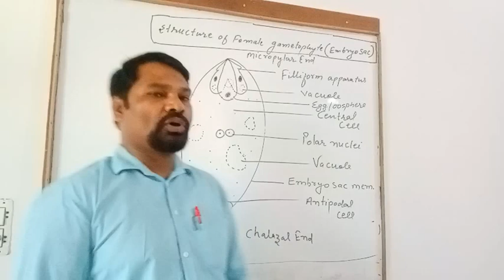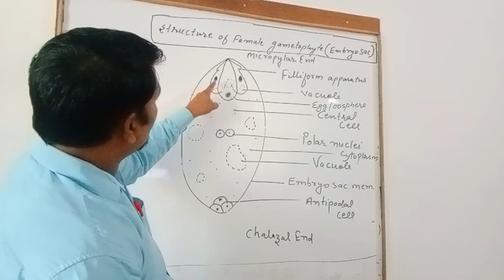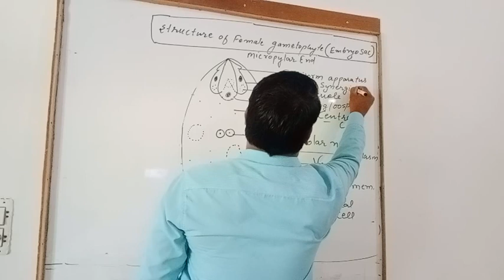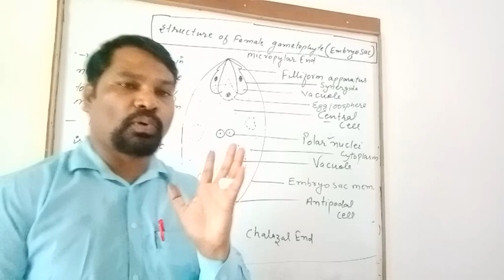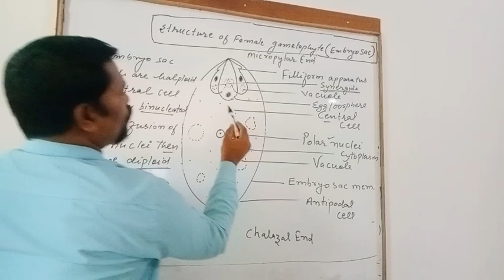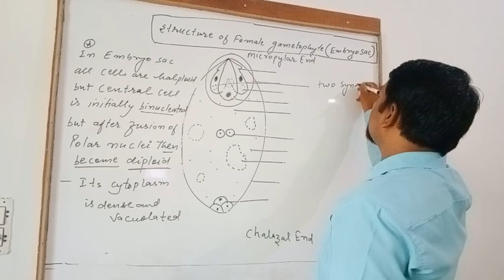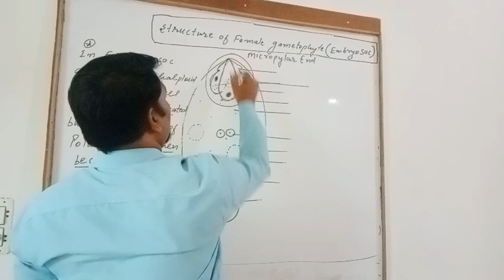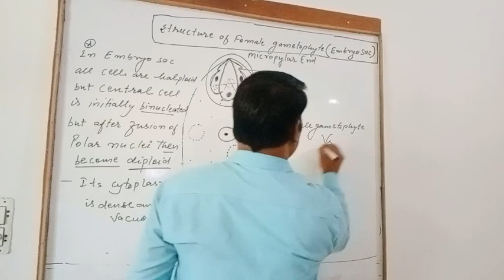L-24 Structure of female gametophyte (Embryo sac)